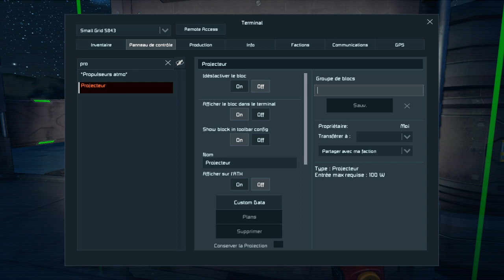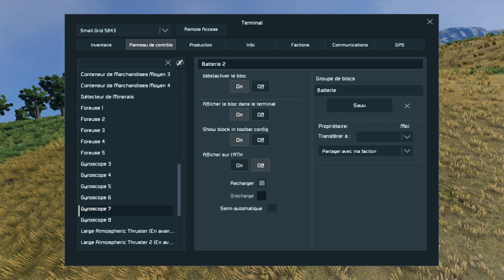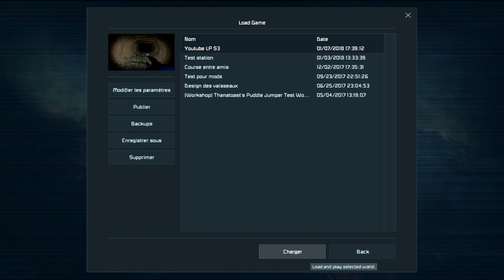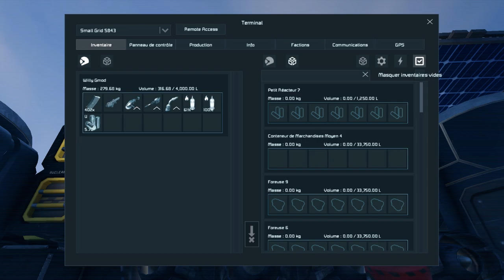[SPACE ENGINEERS] Saison 3 - Épisode 2 : Passons par dessous ! En FR et HD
Parfois, la solution, c'est de simplement par dessous !